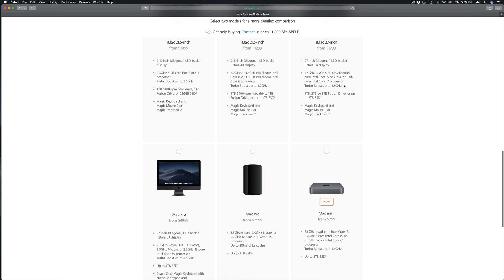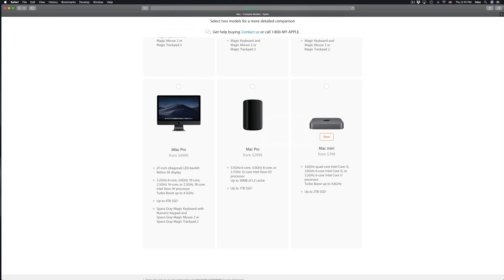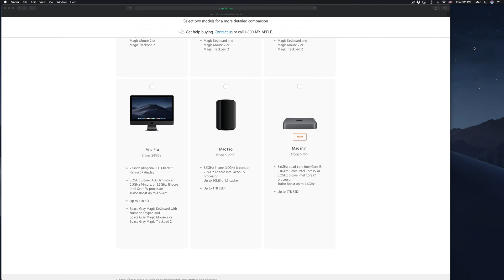Right click on macOS Mojave | How to Secondary click with mouse & trackpad Mac 2019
2019 right click on the latest macOS update | activate Secondary click